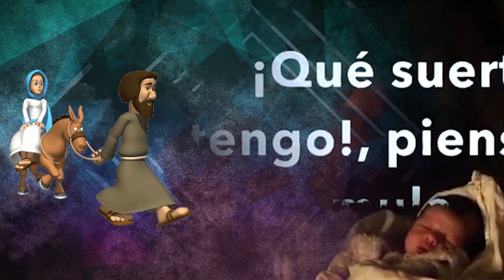El villancico de navidad mas hermoso - LA MULA | Música católica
Me llegó este hermoso villancico de navidad y se los quiero compartir. ¡Espero les guste y lo compartan!

Aquí va la letra y acordes

LAm                           LAm7       REm
"Tengo que andar con cuidado", piensa la mula,
           SOL                      DO
"pues llevo sobre mí a María y al Niño,
               REm                LAm
aún no sé como es, mas pronto nacerá,
           MI                     LAm
debo darme prisa y encontrar un lugar."

  LAm               LAm7       REm
José va preocupado, pues hace frío,
                SOL                     DO
la noche es muy oscura y va a nacer el Niño.
            REm                 LAm
María le consuela y le dice a José:
                 MI                  LAm      LAm7
"Verás como esta noche estaremos los tres."

             REm                SOL
"¡Qué suerte tengo!", piensa la mula,
         DO            LAm
"voy a correr, voy a correr,
           REm            MI
conozco un sitio donde quizá
        LAm     LAm7
pueda nacer."

           REm           SOL
"Corred pastores, id preparando,
        DO            LAm
aquel lugar, aquel lugar,
          REm          MI           LAm   ( LAm7 )
pedid ayuda dentro de nada van a llegar,

 LAm                           LAm7       REm
Tengo que darle mi aliento, piensa la mula,
                   SOL                      DO
Mientras con la mirada, no lo deja un momento.
                   REm
Es un niño precioso (lara, lala)
                  LAm
Nunca vi cosa igual (lara, lala)
                 MI                      LAm
Que milagro tan grande, en tan pobre portal.